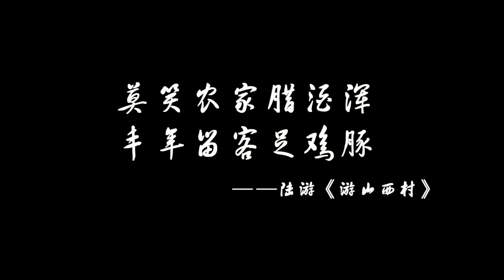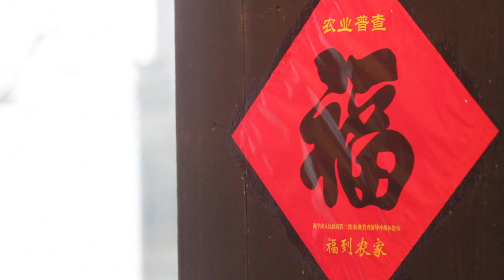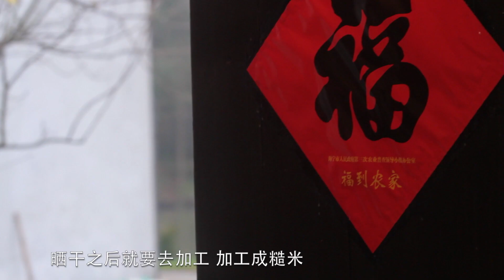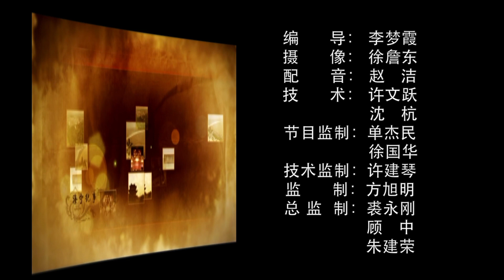【海宁故事】美酒飘香！海宁老哥俩坚持古法酿米酒18载 看看是怎么做的？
🎬 👉海宁地处杭嘉湖平原，鱼米之乡，用他们的话说：“上有天堂，下有苏杭，我们就在正中央。”海宁之名始见于南朝陈武帝永定二年（558年），寓“海洪宁静”意，以潮文化、灯文化和名人文化为特色。自唐至清末，出进士360名，近代文人王国维、金庸、徐志摩就是海宁人。海宁人善良勤奋，聪明热情，会做生意。